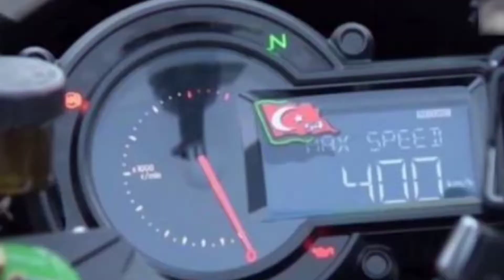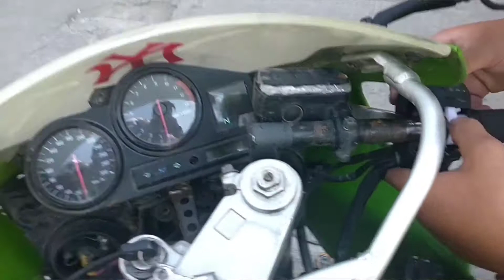MOTO HONDA 900CC FIREBLADE BRUTAL🔥🏍️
Hola amigos sean bienvenidos a un nuevo video más aquí al canal de Youtube Giovanni Biker en este gran video estaremos rodando en unas super poderosa honda 900CC FIREBLADE un cohete una máquina enorme que alcanza una velocidad de 320 km/h así que estaremos derrapando llanta y manejandola en un anillo vial de alta velocidad para calar su manejo y sentir esa gran adrenalina de ir a gran velocidad y eso sí siempre con casco recuerden amigos y espero les sea de su agrado espero me apoyen con su like y comenten que les parece está moto si ya han manejado una así o alguna experiencia que tengan y si aún no están suscritos los invito a suscribirse para que no se pierdan ningún vídeo que próximamente estaré sacando sean bienvenidos todos amigos y amigas bikers! 😎👌🏍️🔥🔥🔥🔥🔥